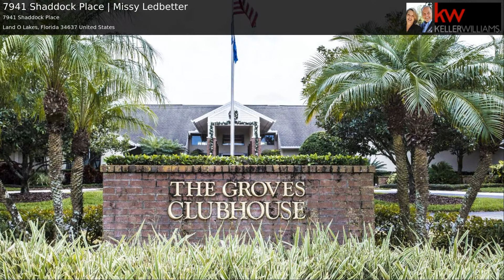7941 Shaddock Place | Missy Ledbetter